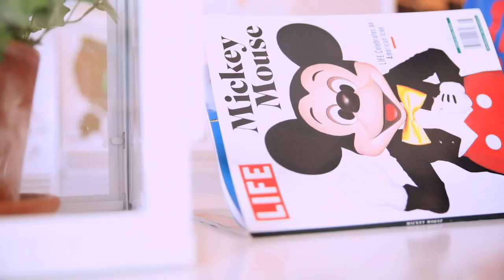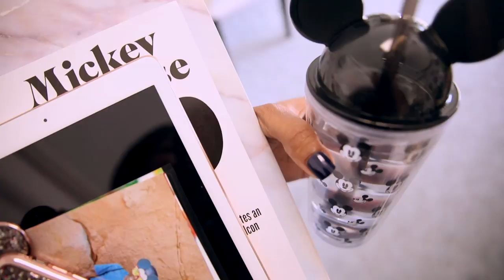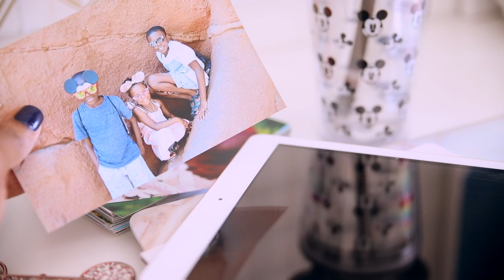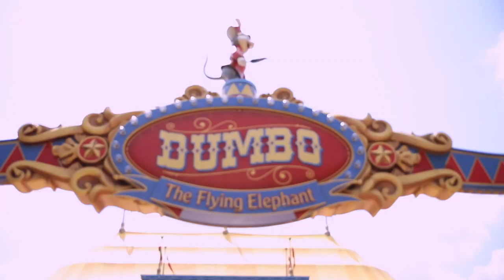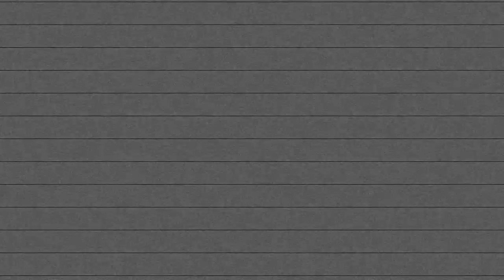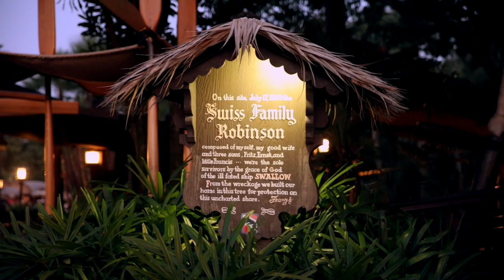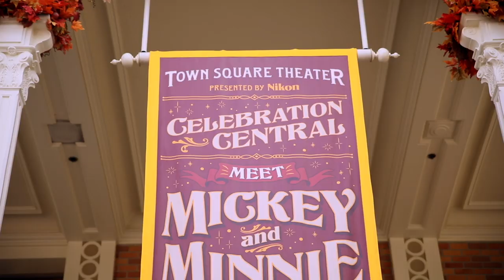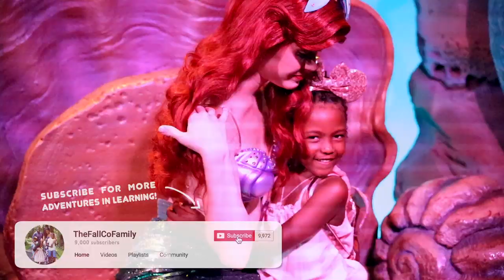MAKING HOMESCHOOL MAGICAL: THIS IS THE JOB?!? & MY CURRENT OBSESSION...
A few weeks ago we visited Walt Disney Worlds Magic Kingdom Park and today Brian and I sat down to share some of our favorite moments/memories and chat about  my current obsession and my thoughts on what makes our homeschool "magical" for us.